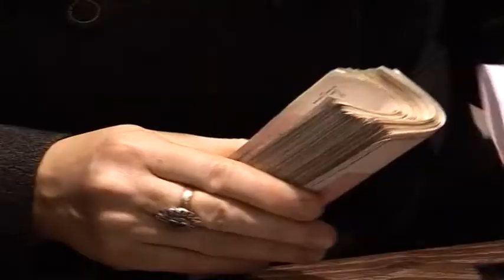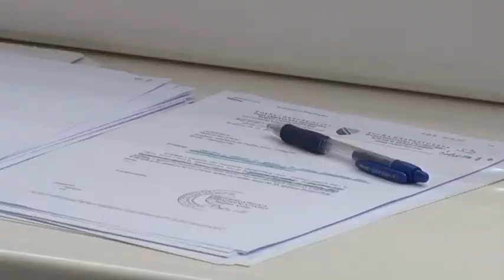SARAJEVO - BiH OD 1. JANUARA NA PRIVREMENOM FINANSIRANJU 28. 12. 2017.